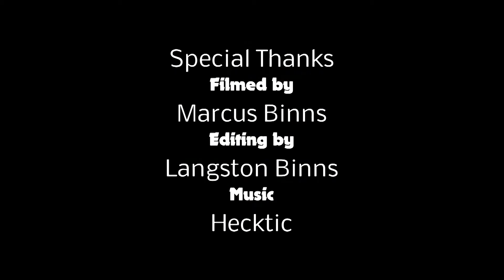Cretin Derham Hall vs Hopkins Jamboree 2016 Ish El'Amin Daniel Oturu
NEW SITE COMING! Cretin Derham Hall and Hopkins will be nice matchup down the season if the brief jamboree is an indication of what's to come. Cretin adds fire power with transfer Ryan Larson who is a tough gritty PG! They also add some inside presence and athleticism at the wing with 6'7" Sy Chatman who's have the knack of getting open down the floor! This kid will finish with the best of them. He is a high flier! The glue to the team will be the durable and tough minded Jacob Prince. He will make Cretin Derham Hall better this year! This kid gets the job done! Hopkins has the smooth and silky Ish El'Amin. El'Amin makes the ship go at Hopkins. He makes everybody better with unselfish play and high IQ! He will have a special season!